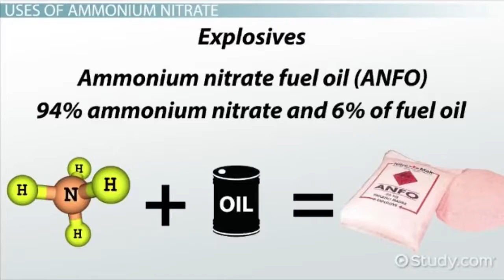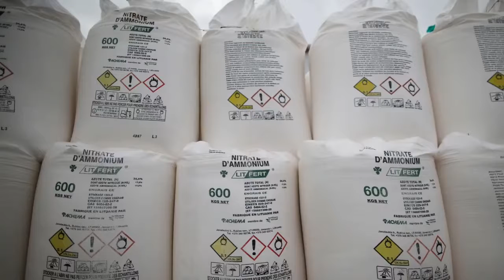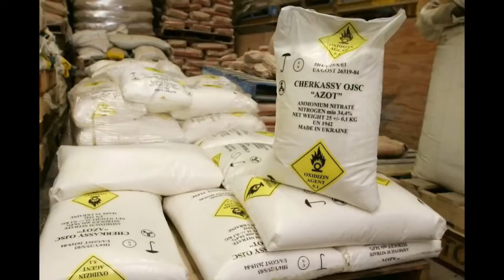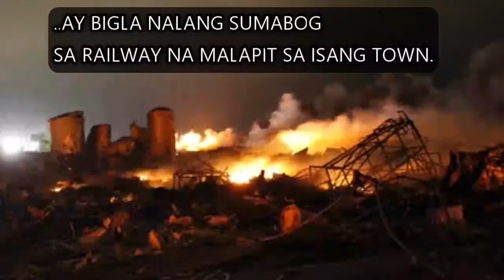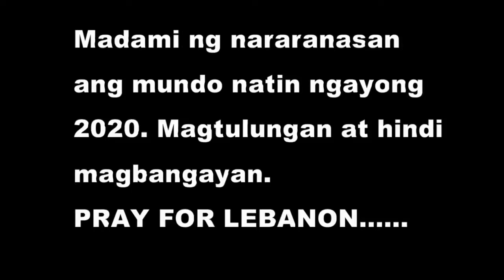PAGSABOG SA BEIRUT LEBANON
Vher TVlog